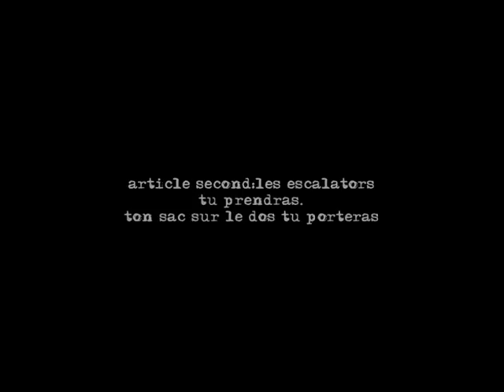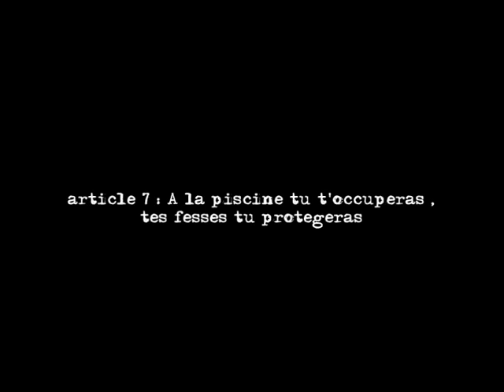Riderz (le film) (2004)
Ce film parle de roller, de choses bêtes, et de fesses.